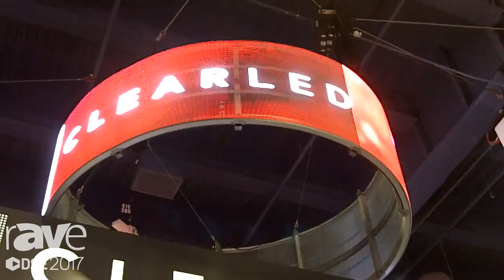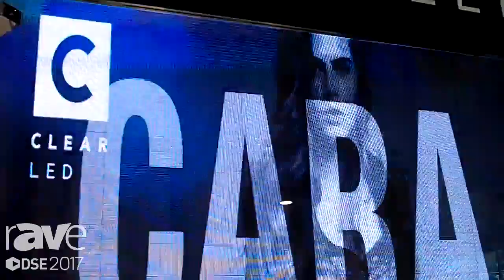DSE 2017: ClearLED Talks About Transparent Video Wall Solution